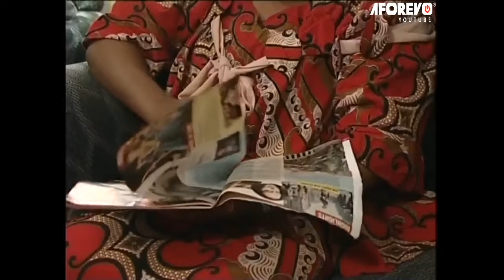Leave Everything Your Doing And Watch The Mysterious Power Of This Little Girl -Nigerian Movies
Ijeoma being carried away by the way her friends’ husband spends money on her, frustrates her husband who always encourages her to manage by being wayward and disrespectful.

FirstClassTV#nigerianmovies#CANADA#JAMAICA#USA#UK#TRINIDADANDTOBAGO#africannigerianlatestmovies#ruthkadiri247#mauricesamtv